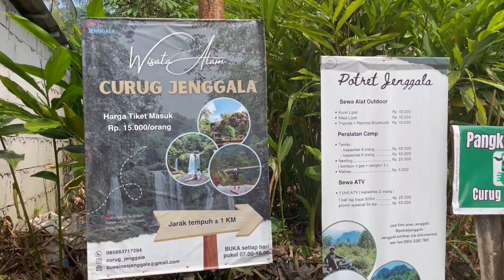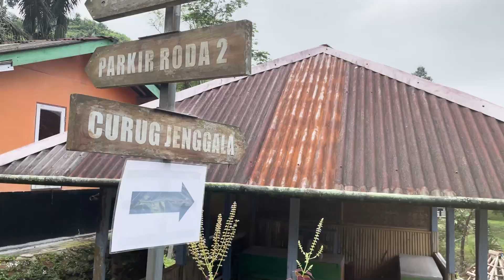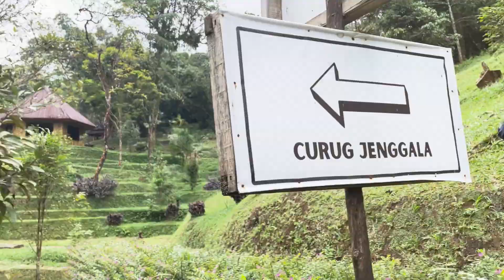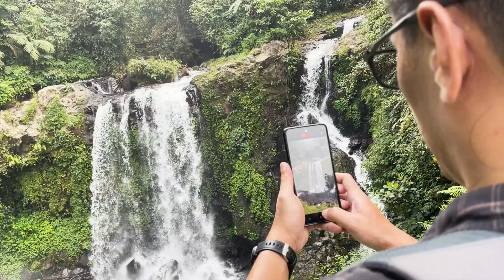EXPLORE PURWOKERTO | CURUG JENGGALA